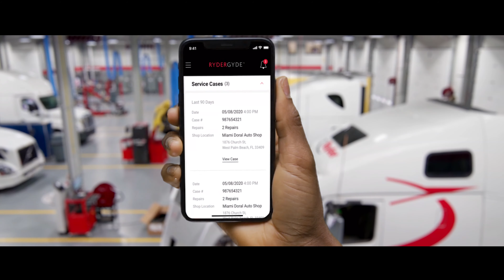RyderGyde™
RyderGyde™ is the only app in the industry of its kind built to let fleet managers and drivers, manage the day-to-day operations of the fleet anywhere, anytime.